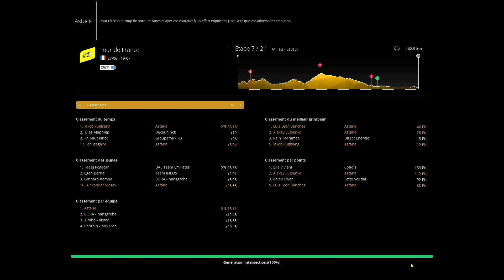ETAPE 7 - Tour de France 2020 / Millau Lavaur // Pro Cycling Manager 2020